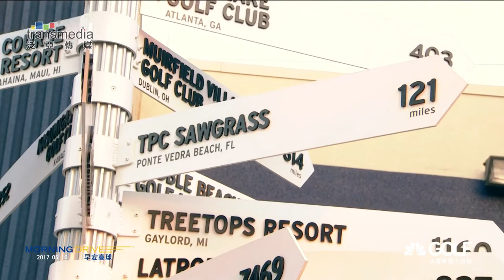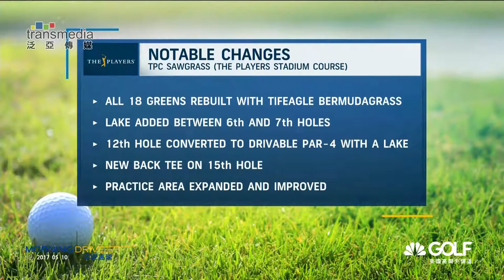2017年5月10日 早安高球 10:00 首播 17:00 重播